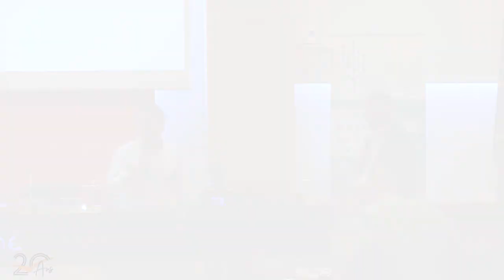Présentation ATREAL aux 20 ans de l'ADULLACT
La société ATREAL présente son activité lors des 20 ans de l'ADULLACT.